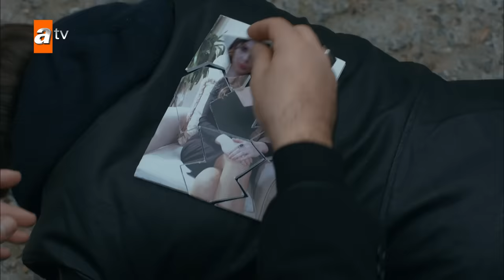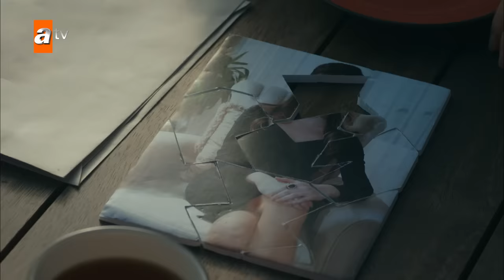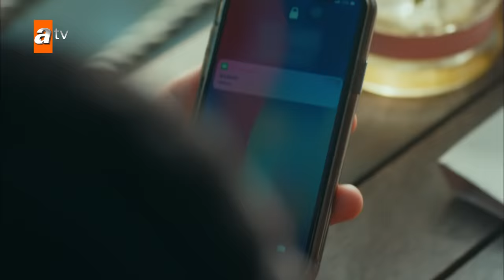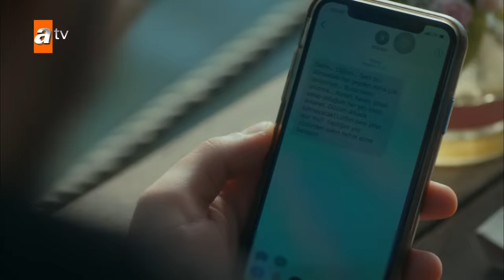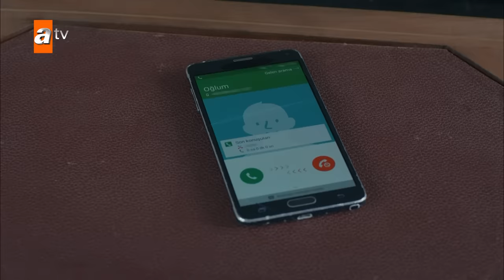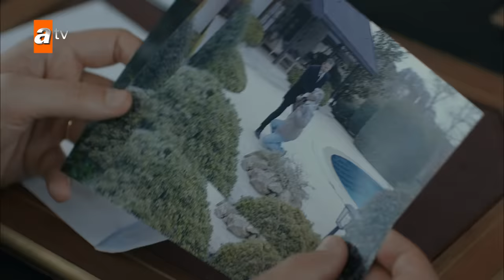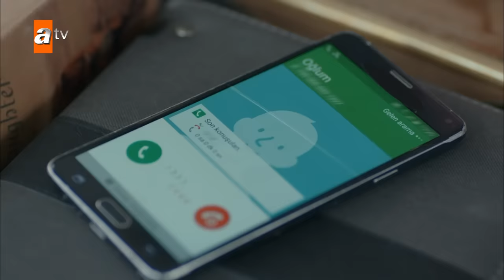Cennet - Episode 80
Abandoned when she was a little baby, Cennet yearns for a mother’s love she has always missed. There are few things in Cennet's life that is more important than her best friend. However, an accident separates them. Years later, Cennet becomes the top of her class while studying architecture despite her painful past. After their graduation, her university friend Melisa's mother offers her the job of her dreams at her successful firm. She meets Selim there, and Selim begins to remember his long-forgotten childhood friend Cennet. Melisa's mother, who is planning to marry her daughter to Selim, does not feel very happy about their relationship and events start to take place.

Characters: Almila Ada (Cennet), Berk Atan (Selim Arısoy), Zehra Yılmaz (Melisa Soyer), Esra Ronabar (Arzu Soyer), Yusuf Akgün (Orhan Soyer)